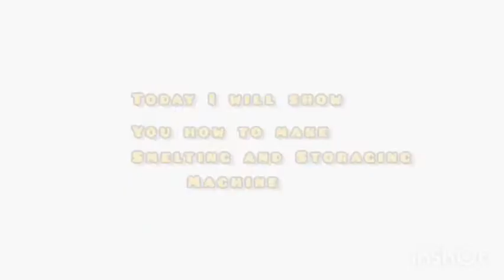#2 Minecraft: Automatic smelting and Storaging machine on Android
Mincraft is a creative game. There are many possibilities in this game.There are many tricks to craft. Here is my new channel to show the you new tricks.